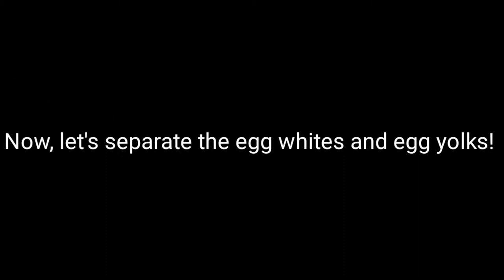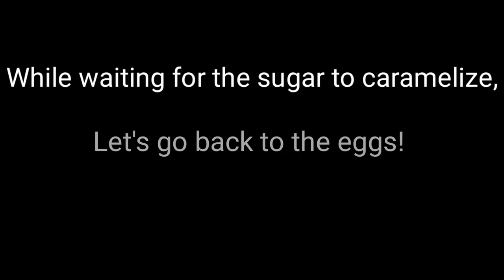Vlog #15: SuperLola's Leche Flan Recipe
Hello Everyone,

This quarantine really gives us quite the appetite. And most of us have been trying recipes for all kinds of food. Especially dessert. So here is SuperLola's own unique way of making the famous dessert, Leche Flan!

This recipe is very delicious and satisfying. Diet na lang ta ugma! Hahaha.

SuperLola ♥️